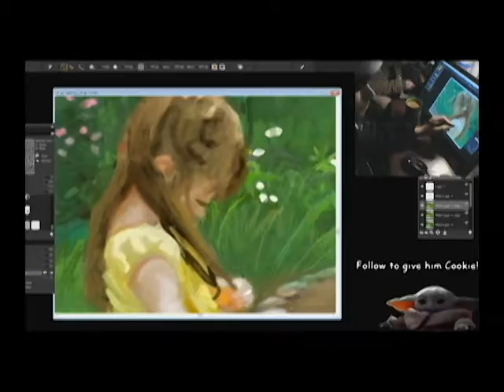timelapse twich painting 60 seconds